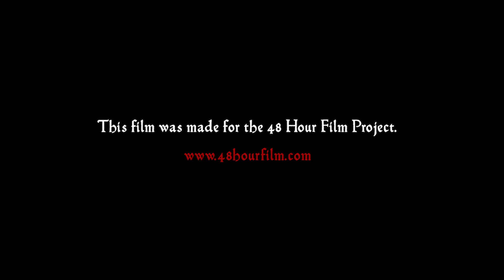Chicago 48 Hour Film Project Audience Award- Group C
Congratulations to
Blood Pressure by Year of the Phoenix